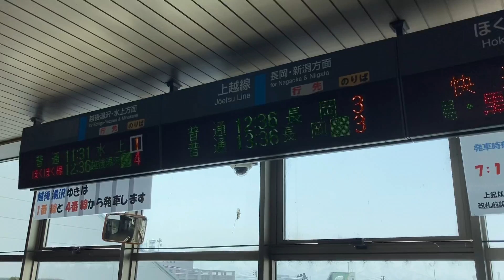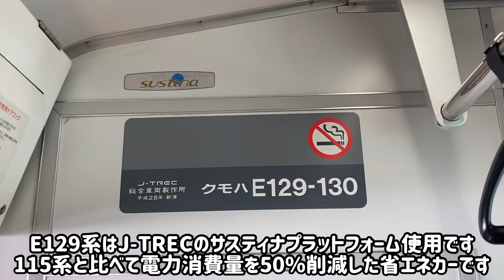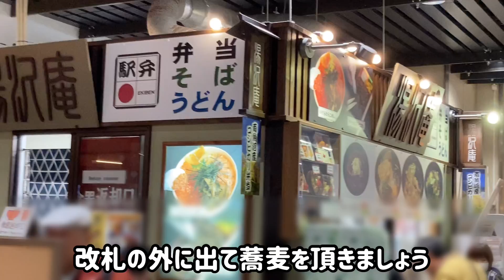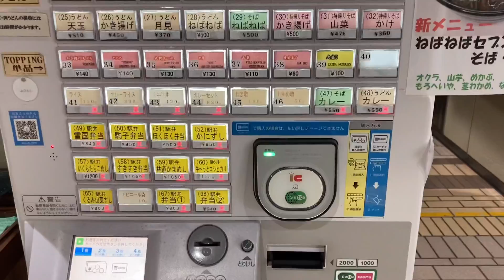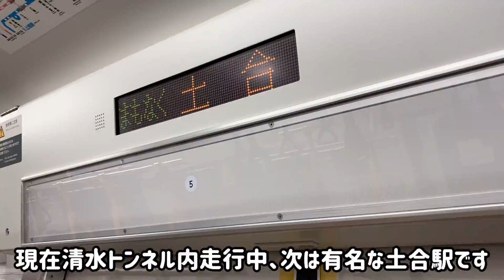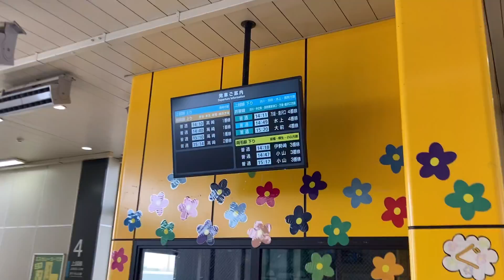【JR東日本】コレ3月末？！ 雪の上越線を行く 六日町→前橋 越後湯沢駅の山菜そばを実食！ スキー場 水上 高崎 新前橋 両毛線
3月に富山回りで関東へ行った時の動画です
上越線は3月末頃というのに雪深いところでした

Good luck 🤞